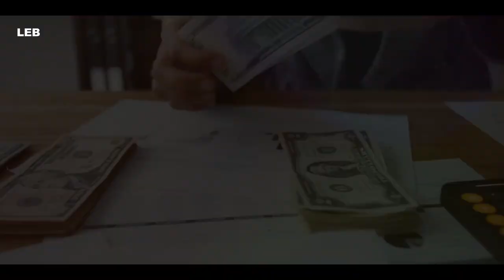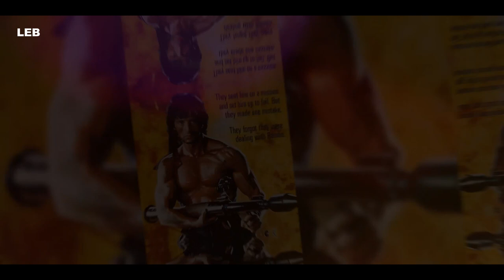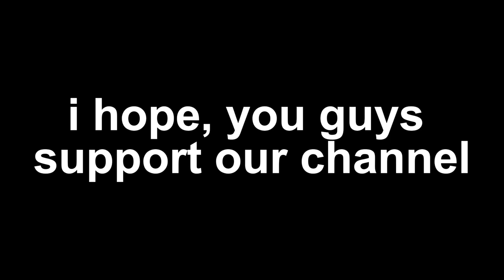HardCore Stubborn Man — Sylvester Stallone Life Story & Full Biography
HardCore Stubborn Man Sylvester Stallone Life Story & Full Biography@ItsBiographer

This in-depth biography explores Stallone's journey, from his challenging childhood and unwavering determination to his meteoric rise to stardom. Witness the creation of iconic characters like Rocky Balboa and John Rambo, and delve into the struggles and triumphs that shaped a Hollywood legend.

Undertow' by Scott Buckley - released under

Filaments' by Scott Buckley - released under

Chapters :-
0:00 introduction
00:45 Early life
3:58 Personal life
6:40 Beginning Career
8:56 Debut with porn
11:39 Allegations
14:01 Arnold Schwarzenegger rivalry
16:05 Religious part in life
19:03 rocky success story
26:04 Body Injuries
26:54 conclusion
27:20 Outro